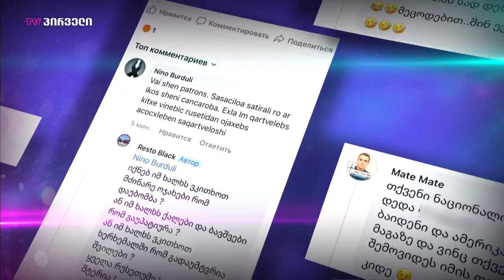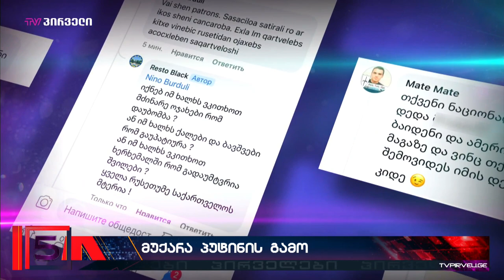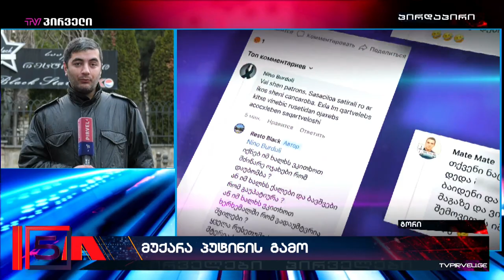მუქარა პუტინის გამო